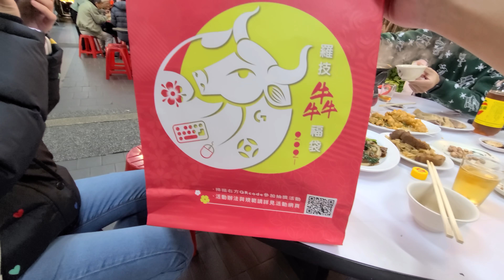老婆買了羅技的福袋...裡面是？天氣冷好朋友一起吃阿蘭姊薑母鴨！